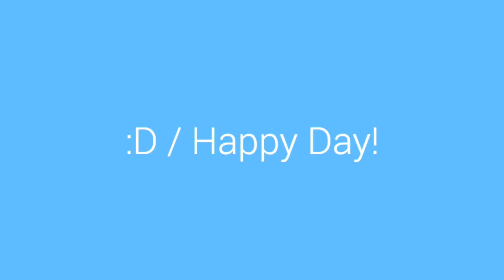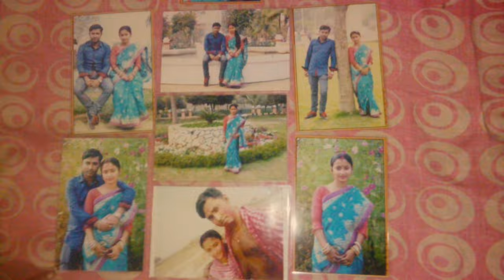বিয়ের আগে //পরের পরিবর্তন কেমন ছিলো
বিয়ের আগে //পরের পরিবর্তন কেমন ছিলো আগে পরে